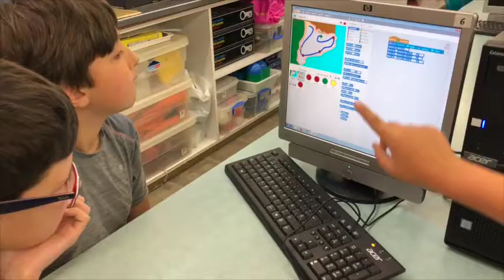Escalfem motors pels mSchools Student Awards - Scratch Challenge (2/4)